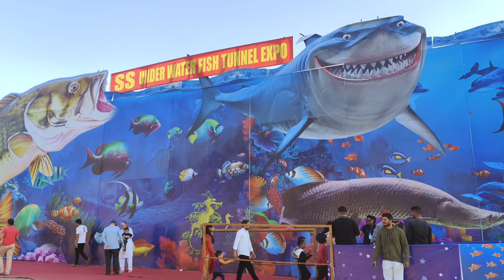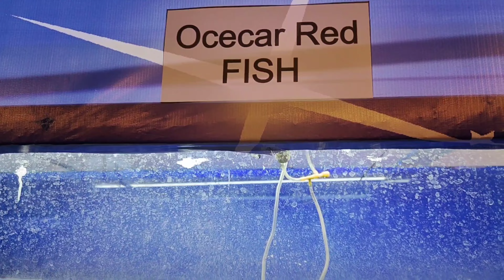Golibar Maidan Aquarium Tunnelपुण्यात दुबई व्हायब्स मिळवा, खरे?🐟underwater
These days aquarium tunnels are trending🐟🐠. Different cities in India built these types to attract visitors and create hype.

But this underwater aquarium tunnel at Golibar Maidan, Camp is not worthy to visit. The place is unclean, small and not well-maintained.

My personal advice, please don't visit it🙏.

Location: Golibar Maidan, camp Pune

Timing: 4pm to 9 pm

Parking: Adequate

Date: Till 15th Feb, 2024